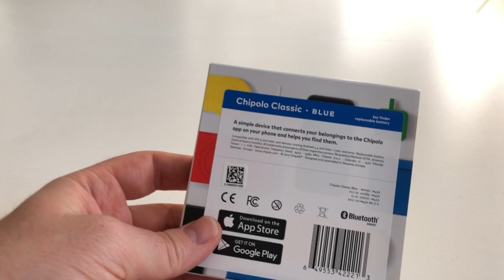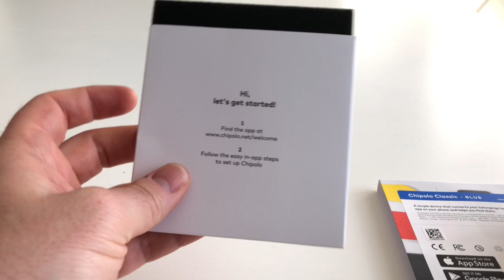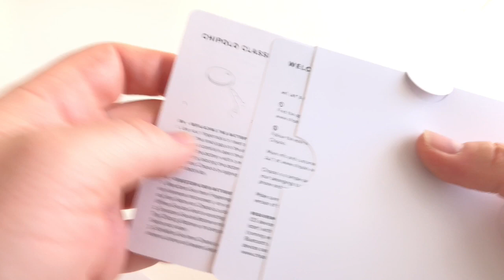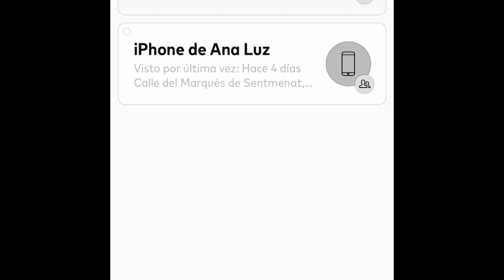Chipolo plus unboxing en español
El llavero de seguimiento bluetooth más práctico: una vez se gasta la pila, la puedes cambiar tú mismo... sin tener que comprar o solicitar otro a un alto precio.
Tiene todas las características necesarias: búsqueda social, pulsador cámara, compartir ubicaciones, alarma alejamiento, etc.